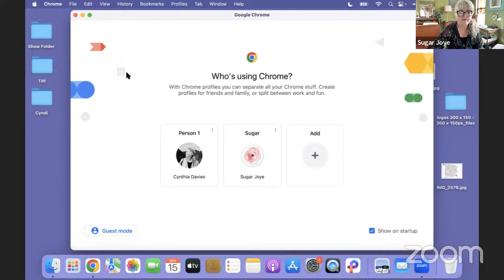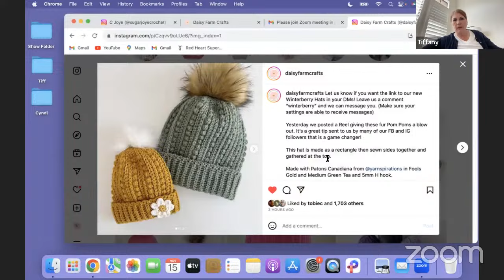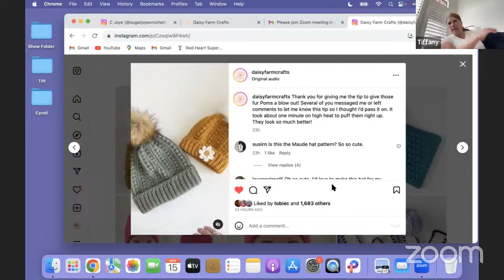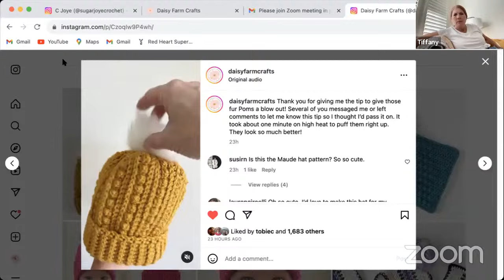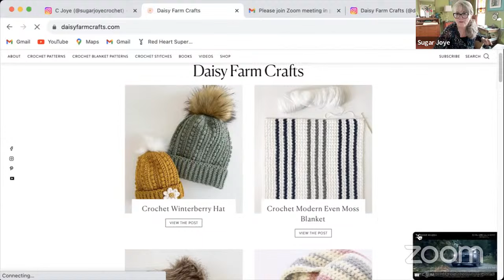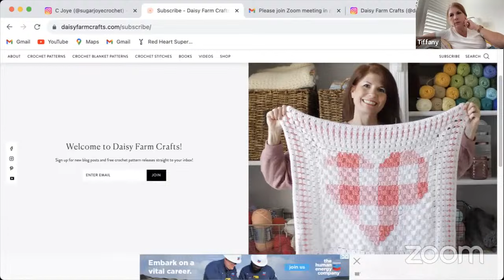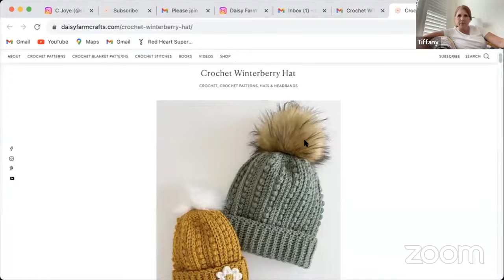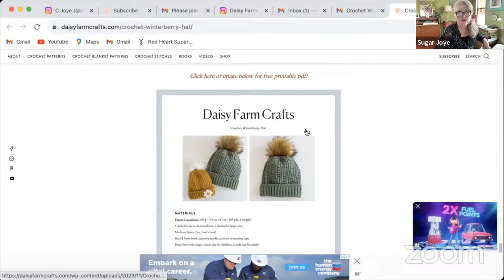Crochet Sister Chat Episode 34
Thank you joining us on another week of Crochet Sister Chat! Tiffany made an adorable crochet winterberry hat this week. Here is the link to the pattern

Cyndi revealed her Christmas present for Tiffany, a beautiful shawl inspired my the Maggie windowpane throw.